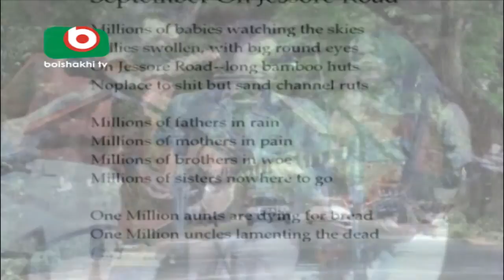Jessore Road Trees History | Mithun | 22Jan18